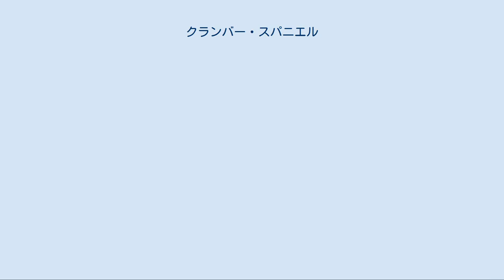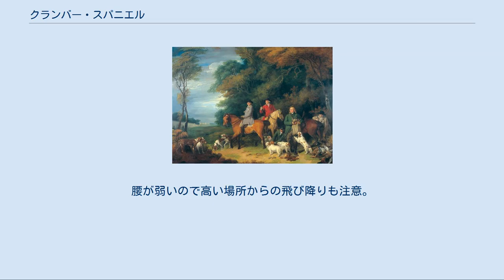クランバー・スパニエル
クランバー・スパニエル（英：Clumber Spaniel）は、イギリス原産のスパニエル犬種である。
古い犬種で、重量があって風格があるところから、「スパニエル界の貴族」などと呼ばれる。
 猟から帰るニューカッスル公爵（1788年）。
4匹のスパニエルを従えている 公式の歴史によれば、フランスの猟犬を先祖とする。
アルパイン・スパニエルやバセット・ハウンドの血を引くとも言う。
 伝説では、1789年のフランス革命により処刑されることとなったノアイユ公爵が、自らの飼っていたスパニエルを犬舎ごとイングランドのニューカッスル公爵に送ったのがはじまりというが、すでに1770年頃にフランスからニューカッスル公爵にイヌが贈られた記録もあるといい、1788年に描かれたニューカッスル公爵が複数のスパニエルを連れた肖像画もある。
また、より早くにスペインから持ち込まれ、キャバリア・キング・チャールズ・スパニエルのもとともなった赤や黄色の斑を持つ白いスパニエル（ブレナム・スパニエル、ブレンハイム・スパニエル）を祖先とするという説もある。
いずれにせよ、犬種名はニューカッスル公爵の領地であるノッティンガムシャーのクランバー・パークに由来する。
 19世紀を通じてクランバー・スパニエルは人気があったが、厳しく管理され、入手は難しかった。
イギリス王室でも飼われ、特に、エドワード7世やジョージ5世に愛されたことが知られる。
 第二次世界大戦後は人気が衰退し、イギリス国内での登録犬数はスプリンガー・スパニエルやコッカー・スパニエルの100分の1以下という。
また、猟犬としての活躍の場は減り、主にペットやショードッグとして飼われるようになった。
これに伴い、より重量感のある個体が好まれるようになった一方で、実猟犬としての容姿・能力を維持しようとする動きも起こった。
イギリスでは、1980年代後半以降、「ワーキング・クランバー・スパニエル協会」が、ザ・ケネルクラブの犬種標準とは異なる基準で実猟犬としてのクランバー・スパニエルの維持に努めている。
 日本では、多くの年において、ジャパンケネルクラブに十数頭から数十頭の登録がある。
 体高は雄48〜51cm、雌43〜48cm、体重は雄32〜39kg、雌25〜32kgの中型犬 。
体格はがっしりとして、重量感があり、やや胴長である。
これはバセット・ハウンドを交配したためともいう。
主にフラッシング・ドッグとして使われ、深い藪の中で鳥やウサギを見つけ出す役割を担った。
整然とゆっくり歩くため、猟師は徒歩で猟を行うことができる。
年配のハンターのお供として使われたとも言われている。
伝統的には群れで使われたが、現在は一般的に1頭か数頭のみが用いられる。
歩く時にあまり音を立てないので、主人は首輪に鈴をつけて犬の位置を把握する。
 マズルの長さは短めで、頭部は大きい。
首も短く太い。
耳は垂れ耳で、尾は飾り毛のある垂れ尾だが、断尾して短くすることもある。
現在は動物愛護の観点から断尾をしないブリーダーが増えている。
コートは豊かなウエーブがかったロングコートで、毛色はホワイトにレモンの班が理想とされるが、オレンジの斑も認められている。
抜け毛が多いのはバセットハウンドの血を引くためとも言われる。
嗅覚がとても発達している。
 性格はおっとりしていて温和であり、攻撃的な面が無い。
しかし、自立心も強く、エネルギッシュで活動的である。
見知らぬ人や犬とはあまり積極的に関わりたがらない。
しつけに時間がかかる根気のいるタイプの犬種だが、一度覚えたことは忘れない。
 運動量は普通だが、肥満になりやすいので食事には配慮が必要である。
かかりやすい病気は股関節形成不全、眼瞼異常、椎間板ヘルニア、皮膚病、中耳炎などである。
腰を悪くしやすいので、運動は時間をかけてゆっくりとしたぺースが良い。
腰が弱いので高い場所からの飛び降りも注意。
夏場の熱中症に注意。
高温多湿な日本で飼うには難しい犬種と言える。